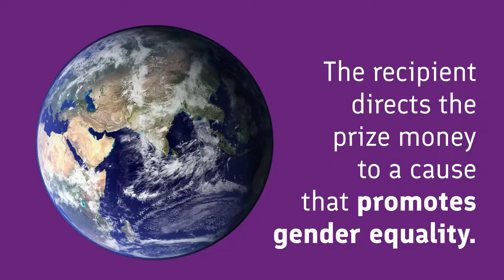Why the International Gender Equality Prize?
Gender equality is a core value for Finland. It has been essential in shaping and defining the way we have built our nation to achieve the success of today. Because 2017 was Finland’s 100th anniversary of independence, the Government decided to establish the first International Gender Equality Prize.